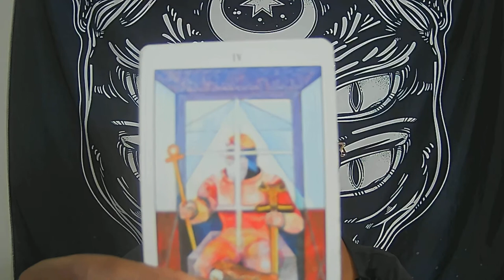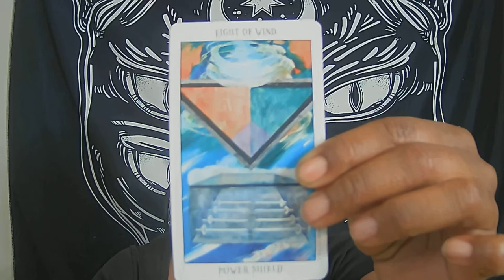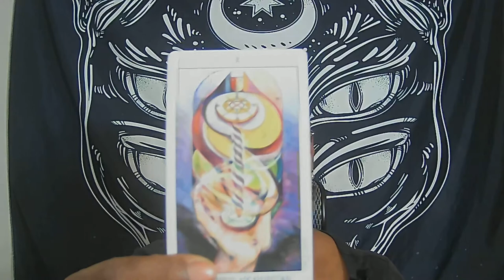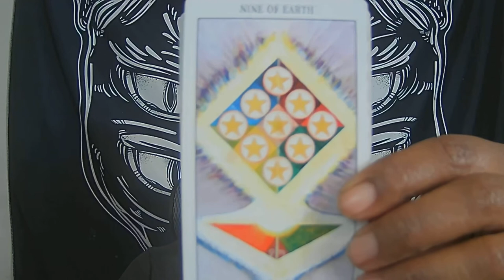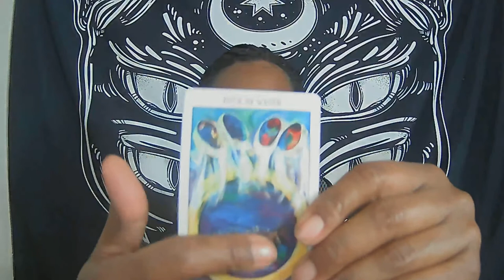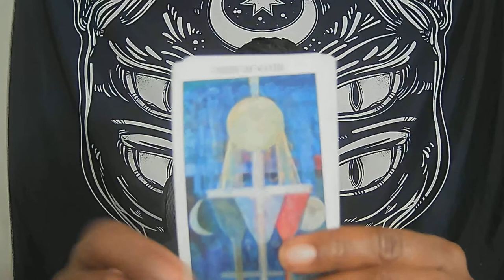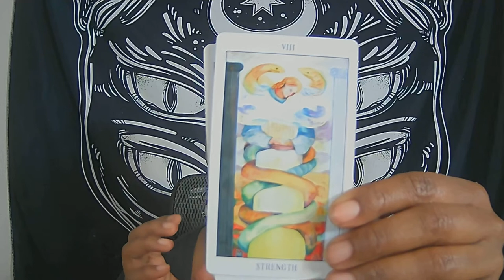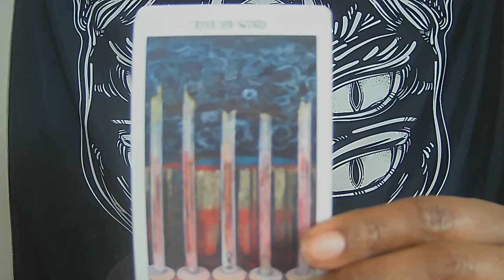SAGITTARIUS DEC 2020 LOOSE CONTROL